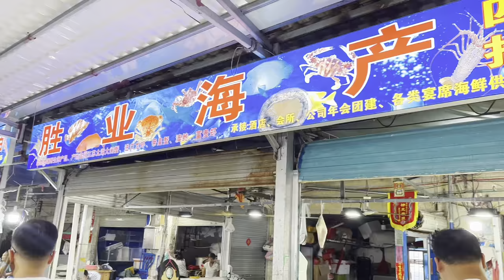米师傅在广东与黄师傅会师，海货市场大采购，品尝黄嫂家常美食